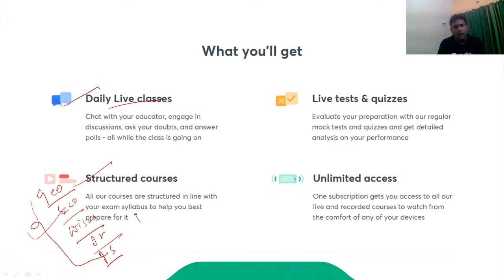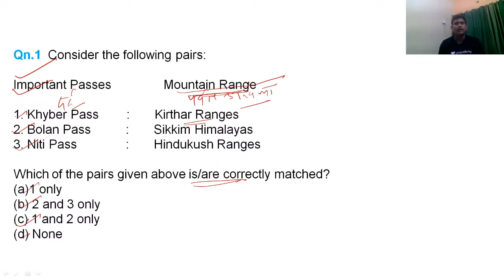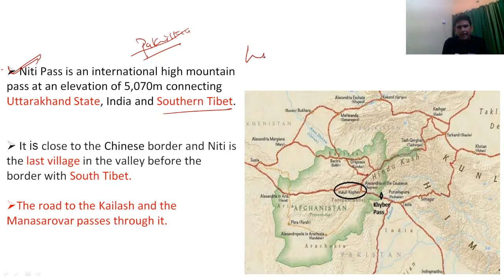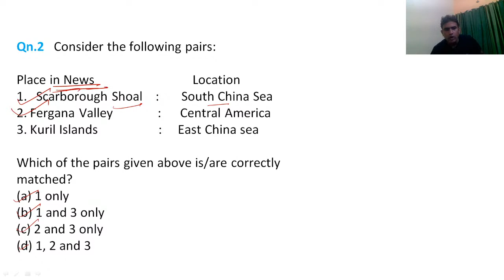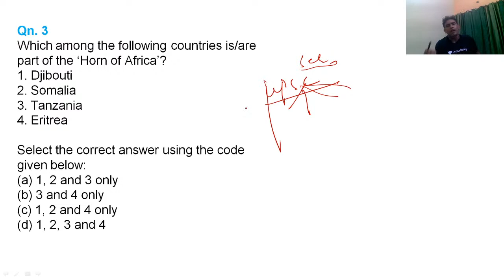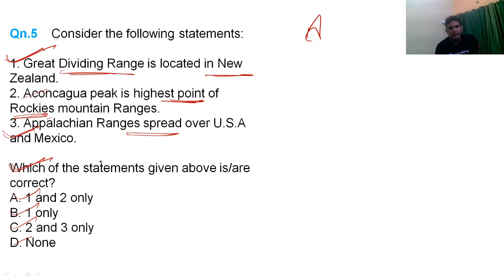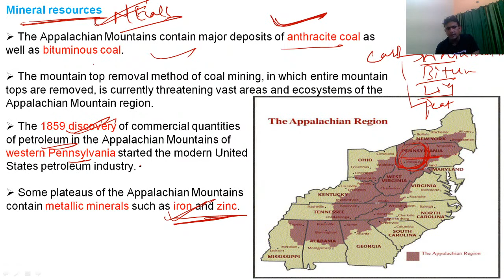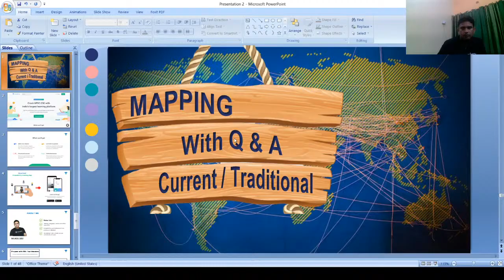L3: Expected Mapping Questions Part-3 l Geography | UPSC CSE PRELIMS 2020 l Mukul Dev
Geography is an important subject in the UPSC exam, covered by both IAS Prelims and Mains papers, Geography for UPSC covers Indian Geography as well as World Geography topics along with Mapping of Continents. In this session, Mukul Dev is starting with the first session of  Geography Mapping and is going to cover the topic on  'Expected Mapping Questions Part-3' along with an Introduction to Mapping in Geography. Understanding World Geography along with Mapping in Geography is essential for the UPSC CSE aspirants. Students are requested to watch the entire session for better understanding.

Mukul Dev and more top educators are teaching live on Unacademy.

Unacademy Subscription Benefits:

1. Learn from your favourite Educators
2. Dedicated DOUBT sessions
3. One Subscription, Unlimited Access
4. Real-time interaction with Educators
5. You can ask doubts in the live class
6. Limited students
7. Download the videos & watch offline this session, Alok Kumar Pathak will be taking Current Affairs from 19 & 20 July 2020. Along with that, the educator will also cover General Knowledge MCQs for UPSC CSE/IAS Prelims 2020. Students are requested to watch the entire session for better understanding